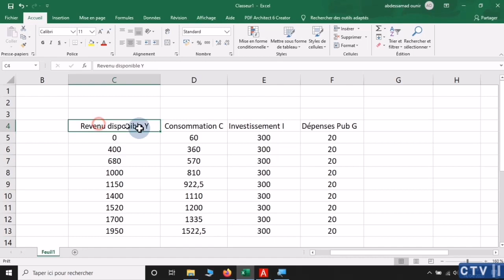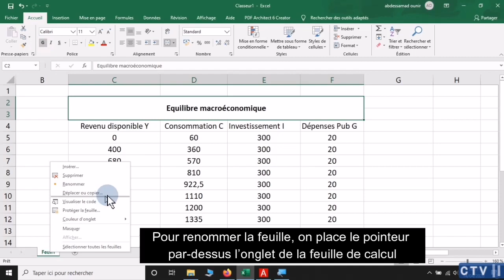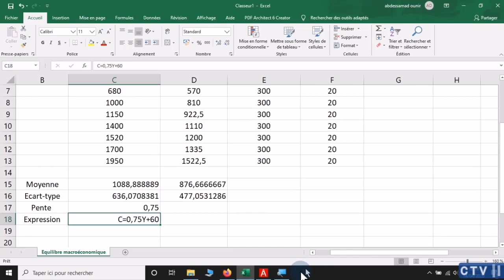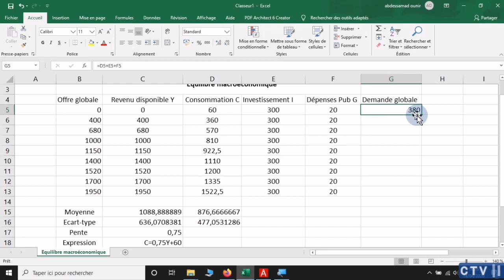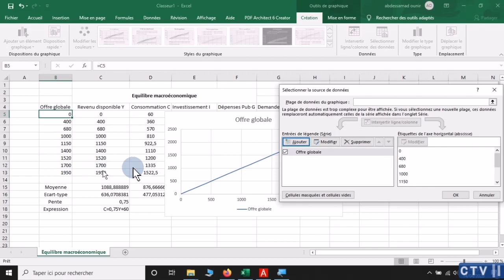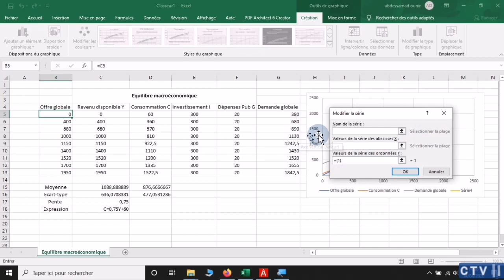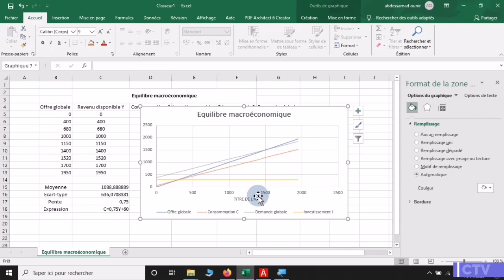TP INFORMATIQUE 3_EX3_Équilibre Macroéconomique_EXCEL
Comment représenter graphiquement la situation d'équilibre Macroéconomique ?